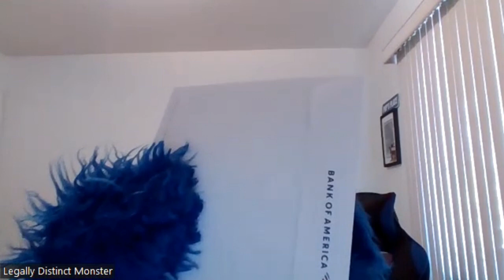C Is for Cookie...or is it?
A certain blue furred monster wants to sing. but ah, there MIGHT be some complications...